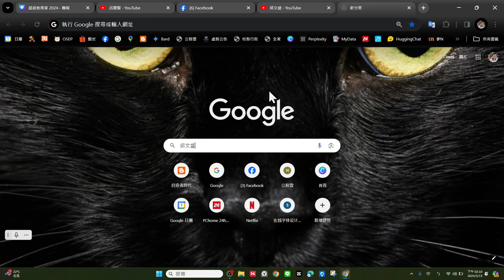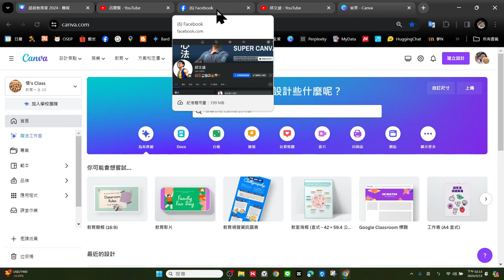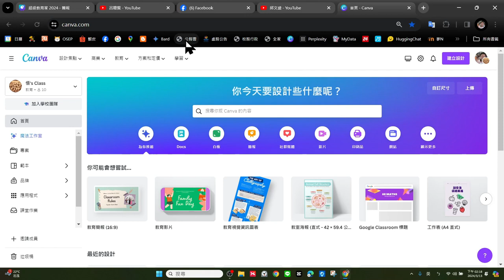Canva春日到校-0314-08-註冊登入